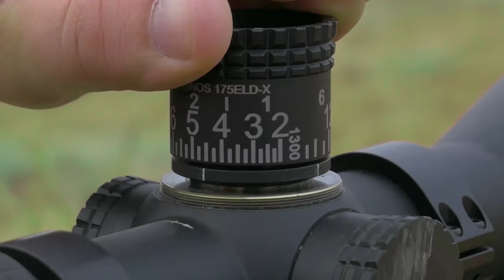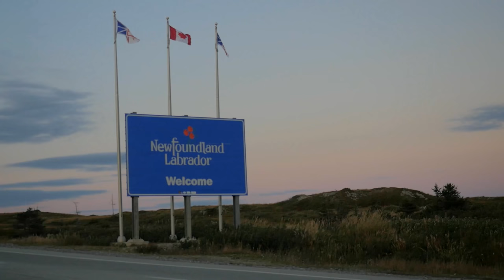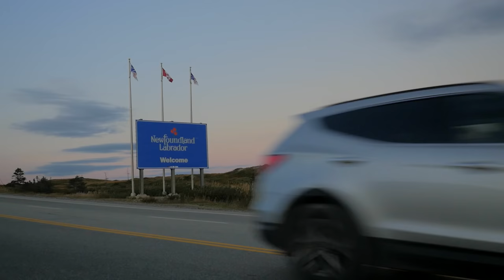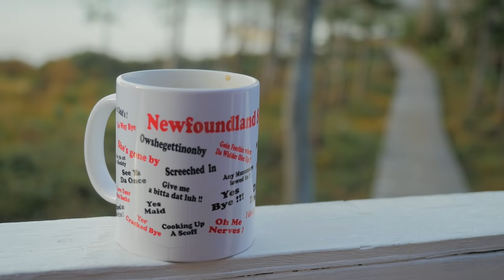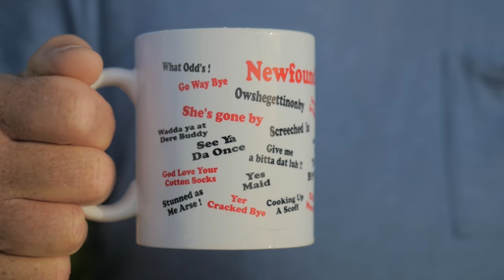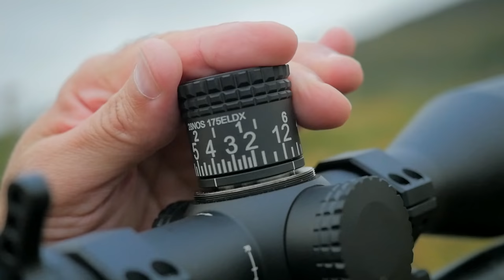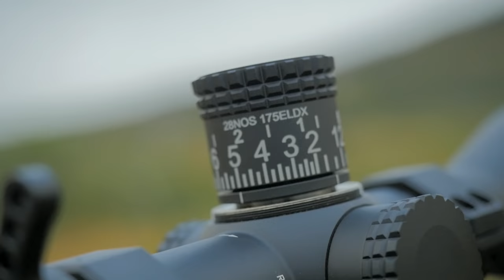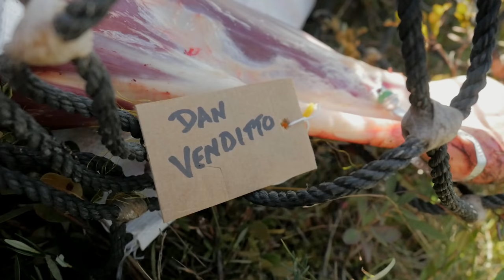S11 E1 - New Foundland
John Ibbotson and Dan Venditto search for bull moose on the rock.